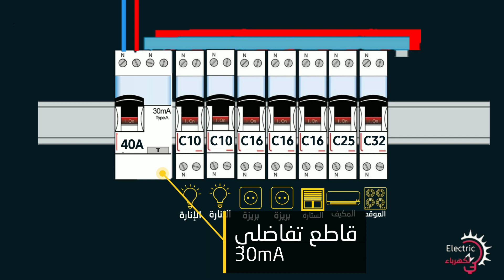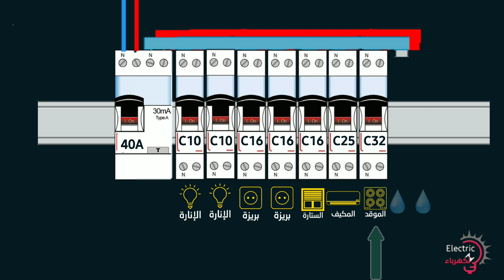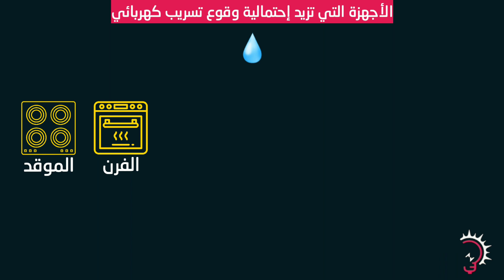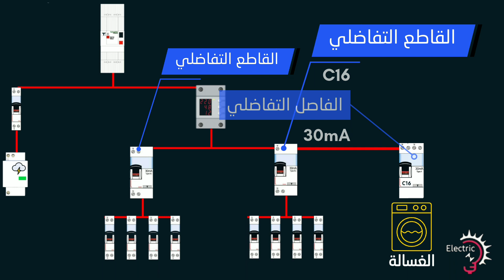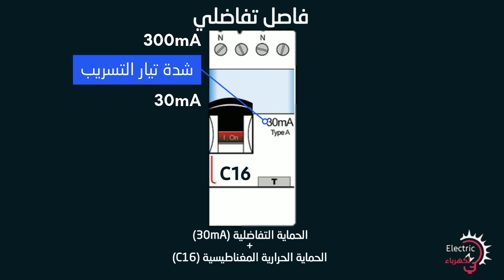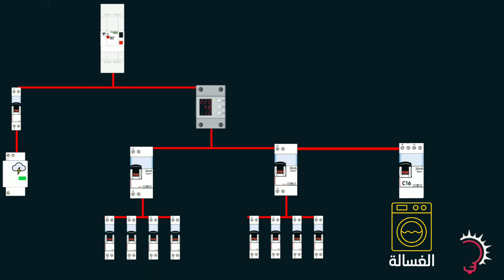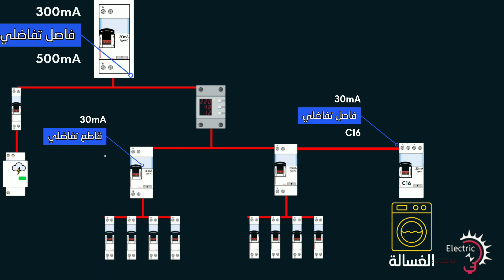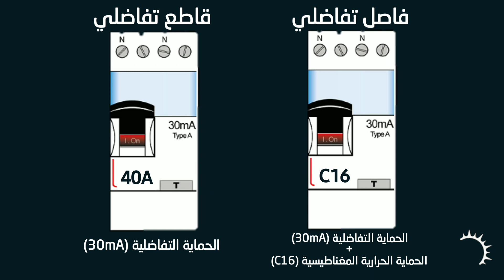كيفية إستعمال وإختيار الفاصل التفاضلي المناسب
سنتعرف في هذه الحلقة على ضروف و شروط وكيفية اختيار و توصيل الفاصل التفاضلي المناسب لنا حسب الأجهزة الكهربائية التي تعتبر أكثر عرضة من غيرها لخطر تسريب التيار الكهربائي وذلك بسبب تعرضها للماء في استعمالها او مكان تواجدها .

00:00 مقدمة
01:10 تسبب التسريب الكهربائي في فصل القاطع التفاضلي التيار عن القواطع الفرعية
02:35 بعض الآثار السلبية لفصل القاطع التفاضلي للكهرباء
03:41 ضرورة استعمال الفاصل التفاضلي مع الأجهزة الأكثر عرضة للتسريب الكهربائي
04:14 حماية الفاصل التفاضلي
04:30 كيفية توصيل الفاصل التفاضلي
05:12 خصائص الفاصل التفاضلي
06:28 شروط و قواعد اختيار الفاصل التفاضلي المناسب
06:55 استعمال الفاصل التفاضلي كقاطع رئيسي للتيار الكهربائي
08:46 أنواع الفاصل التفاضلي